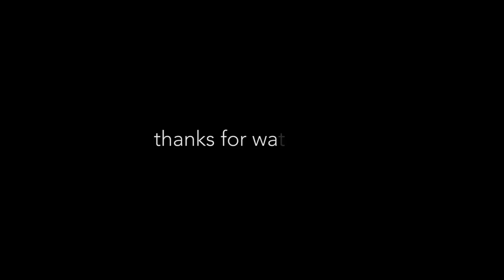Welcome Spring! .... and all the flowers and bugs!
Keeping my old paint palettes (of dried up paint) and then painting them into something new is one of my favorite things to do...
Please enjoy this video as you get to see the process...
We have had such a long winter, that I am thrilled that the weather is finally getting warmer and the snow is melting. I was inspired to paint this cool imaginary bug along with some flowers.